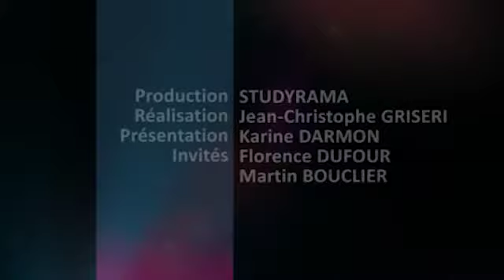Découvrez l'EBI, l'école des ingénieurs en bio-industries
Live spécial StudyramaTV. Florence Dufour, directrice générale de l'EBI et un étudiant de l'école ont répondu en direct aux questions des internautes et de la rédaction de studyrama lors d'un live spécial de studyramatv.